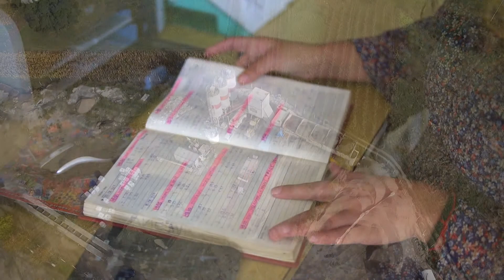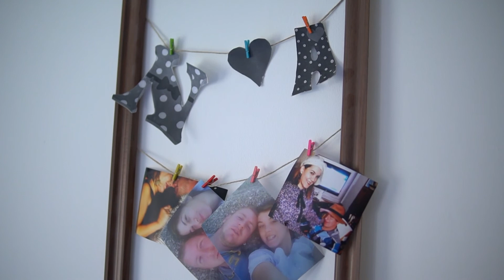Natasa i Aleksandar Wedding spot